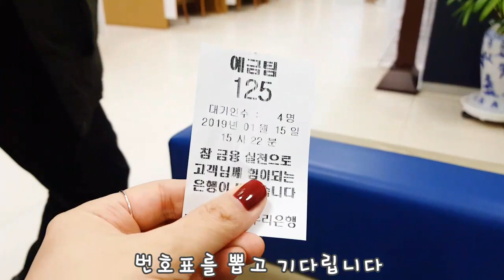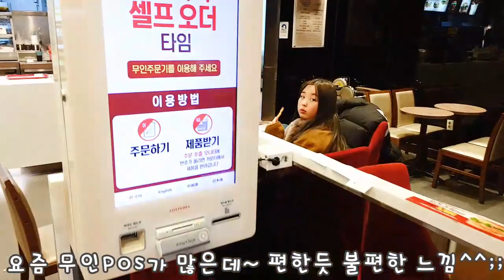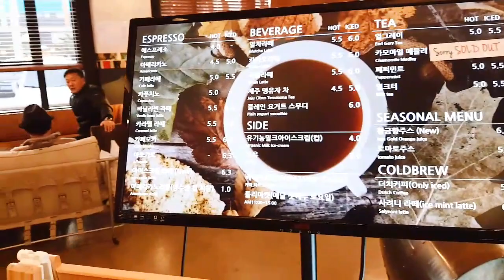BaRam JEJU VLOG 우리은행 감귤초콜릿 불고기버거 에스프레소라운지 바람 제주일상 브이로그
제주시내 우리은행에서 은행업무를 보고
롯데리아에서 햄버거를 먹고
마트에 잠깐 들렸다가
에스프레스라운지 커피숖에 간식먹으러 가는
영상입니다~^^
재미있게 봐주시고 "구독"과 "좋아요" 눌러주세요~♡